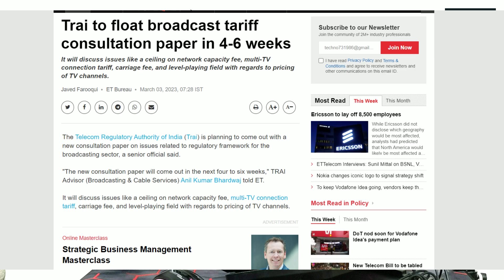TRAI NTO 3.0 Big Changes Soon | National Tariff Order 3.0 Update | DTH Price Hike in 2023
Dosto is Video Me Maine Apko Ye Bataya Hai Ki DTH Channel Price Kam Karne Ke Liye NTO 3.0 Rules Me Bade Badlav kar Sakta He Bahot Jald, So Ummeed Hai Apko Ye Video Apko Bahut Pasand Aayegi.

Topics Covered in This Video:
1) TRAI NTO 3.0 Big Changes Soon
2) National Tariff Order 3.0 Update
3) DTH Price Hike in 2023
4) TRAI New DTH Rules 2023
5) DTH Channel Price Hike 2023